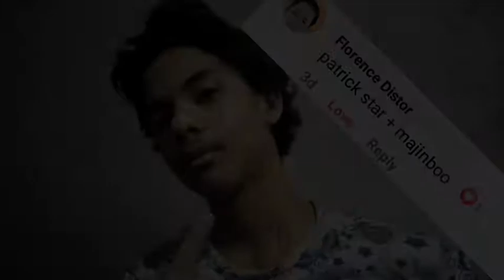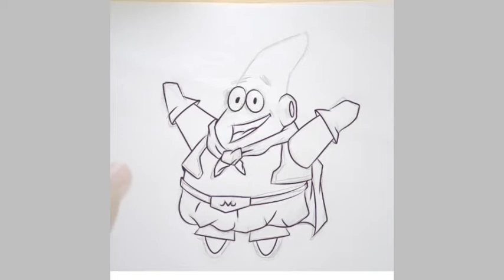CHARACTER FUSION DRAWING! | Majin Boo + Patrick Star!?? | Tagalog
Ang drawing na ito ay pinag halong Majin boo ( Dragon Ball) at Patrick Star ( SpongeBob)

Digital Painting app:
Ibispaint X

Song: Leonell Cassio - Lying We're Fine (ft. Sarah
Hemi)